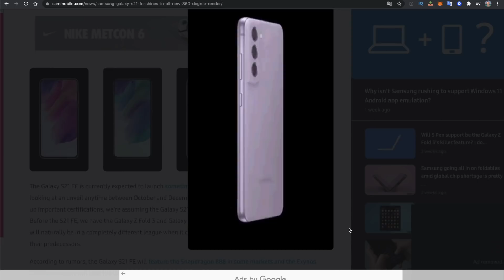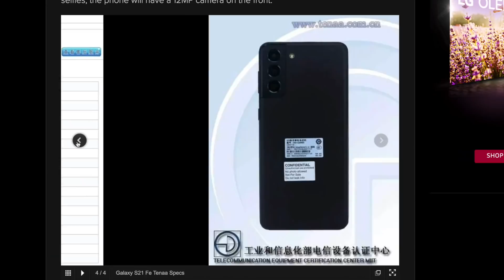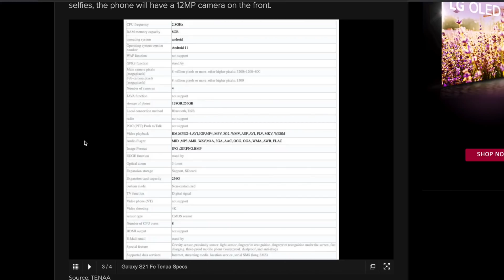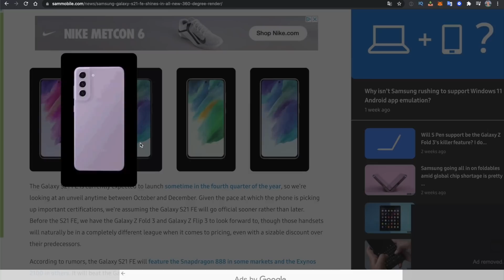GALAXY S21FE SE FILTRA COMPLETO!!!!!!!!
YA SABEMOS TODOS LOS DETALLES DE LO QUE SERÁN EL NUEVO GALAXY S21FE!!!
Necesitamos UNBOXING!!!